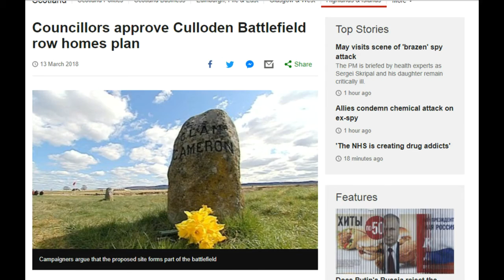SAVE CULLODEN BATTLEFIELD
Highland council members have approved plans for the Kirkwood Homes to design and layout 16 homes to be on the historic Culloden Battlefield.

What happening on Cullodeon battlefield, was a battle.
This was a battle of Jacobite and Goverment army, who were the Red Coats. They went fright armed each other

The Jacobite army fought for Bonnie Prince Charlie and the Red Coats fright for Prince William  back on April in 947. This was not a battle of England vs Scotland
Charles Edward Stuart army of the Jacobite's were defeated.

Many Bodies of the Jacobite army were buried near the battlefield. About 150 people died. The Jacboites were not well field as the Red Coats were with Water and Food.

Now the Scottish Government have give Kirkwood Homes the green light for Houses to be built a half mile away from the Cullodeon battlefield and the museum.